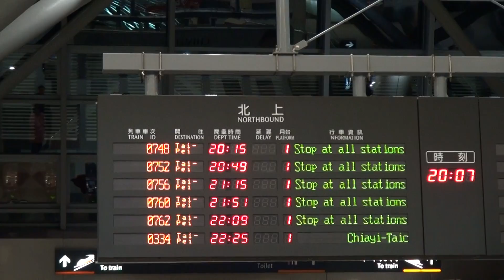台湾高速鉄道 台南駅駅舎内の様子